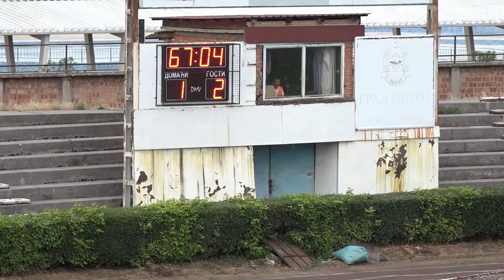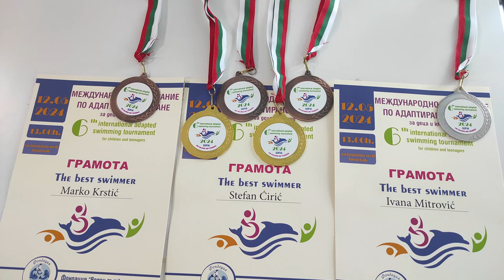USPEŠAN VIKEND ZA PIROTSKE SPORTISTE